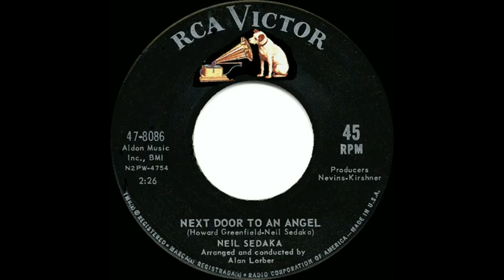Neil Sedaka - Next Door To An Angel (1962)